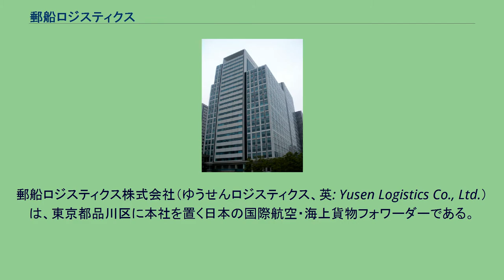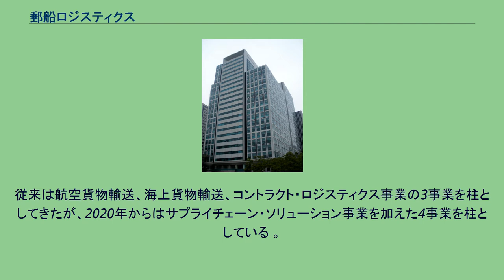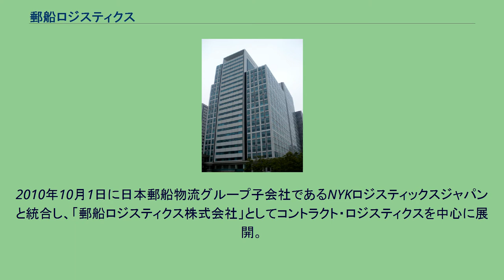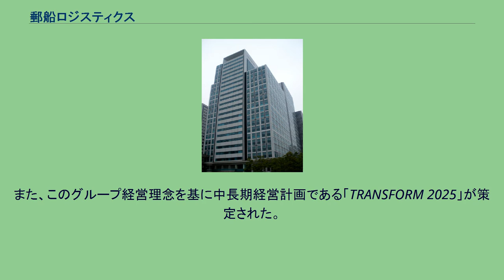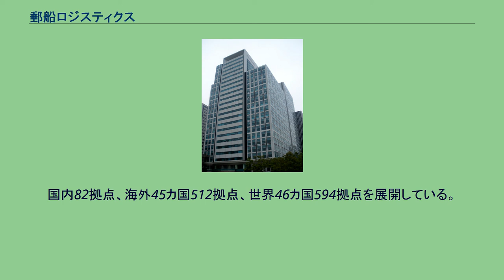郵船ロジスティクス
郵船ロジスティクス株式会社（ゆうせんロジスティクス、英: Yusen Logistics Co., Ltd.）は、東京都品川区に本社を置く日本の国際航空・海上貨物フォワーダーである。
2020年3月現在、国内82拠点、海外45カ国512拠点、世界46カ国594拠点を展開している。
日本のフォワーダー業界において、売上高は日本通運、近鉄エクスプレスに次ぐ国内3位、海上貨物取扱量は国内1位である。
日本郵船グループの中核を担う企業であり、航空貨物の取扱を主力業務に成長を続け、貨物の集配から保管・梱包・混載・通関などの手配を行い、複合一貫輸送サービスを提供するフレイト・フォワーダーとして世界規模で事業を展開するグローバルロジスティクス企業である。
従来の航空輸送部門に加え、海上輸送部門にも力を注いでいる。
また、高機能な物流拠点や3PLを核としたロジスティクス事業も拡大しており、企業の物流戦略に更に深く関わりサポートする、ロジスティクス・プロバイダーへと進化を遂げている。
従来は航空貨物輸送、海上貨物輸送、コントラクト・ロジスティクス事業の3事業を柱としてきたが、2020年からはサプライチェーン・ソリューション事業を加えた4事業を柱としている 。
2006年10月にはヤマトグループである、ヤマトロジスティクス株式会社との間で戦略的提携を行い、共同混載事業を開始、また2007年2月には、スイス・バーゼルに本社を置く世界有数の国際物流企業である、パナルピナグループとの間でフレイト・フォワーディングに関わる包括的な相互協力契約を締結し、パナルピナの航空・海上輸送に関わる日本での代理業務を受託する一方で、郵船航空としては海外の自社ネットワークに加え、パナルピナ側には特定地域における代理店業務を委託している（その後、日本国内での航空輸送代理業務は2010年次に受託解消）。
2010年10月1日に日本郵船物流グループ子会社であるNYKロジスティックスジャパンと統合し、「郵船ロジスティクス株式会社」としてコントラクト・ロジスティクスを中心に展開。
2017年に日本郵船グループ事業戦略に基づき、事業連携の深化・営業基盤の拡大、グローバルネットワークの相互活用、経営資源の有効活用等の目的で親会社である日本郵船がTOBを実施し、日本郵船の完全子会社となった。
以前は旅行業も営んでいたが、1994年に旧郵船航空サービス株式会社から旅行部門が郵船トラベル株式会社として分社独立した。
2017年にグループ経営理念が刷新された。
また、このグループ経営理念を基に中長期経営計画である「TRANSFORM 2025」が策定された。
国際航空貨物料金を巡るカルテルで、公正取引委員会は2009年7月7日、独占禁止法違反（不当な取引制限）で出した排除措置命令に不服を訴えた旧 郵船航空サービス株式会社（現 郵船ロジスティクス株式会社）について、審判開始を決定したと発表。
公取委は旧 郵船航空サービスに対しては特に悪質とみなし、17億2828万円もの課徴金納付命令を出した。
2013年4月から15年7月にかけて輸入鮮魚の魚種をほかの魚種に偽って輸入申告していたことが通関業法に抵触すると認定され、東京・名古屋・大阪・函館の4税関から全国9か所の通関営業所を対象とした71日間にわたる業務停止の監督処分を受けた。
同社は処分に対し、コンプライアンス活動の強化などからなる再発防止策を1月に発表し、AEO認定通関業者の認定を自主返納した。
国内82拠点、海外45カ国512拠点、世界46カ国594拠点を展開している。
主な事業所所在都市は以下の通り。